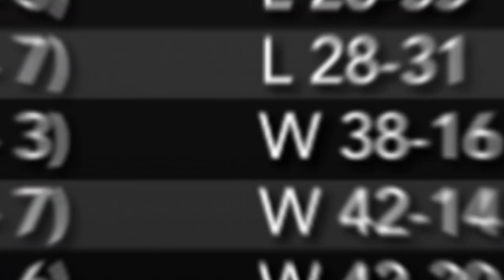Crazy Catch Leads To Comeback! | NCAA Football 14 Furman Dynasty | S7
Welcome back to the Furman TeamBuilder Dynasty here on NCAA Football 14.

Follow Coach McGruff on Instagram @mcgruffxgaming